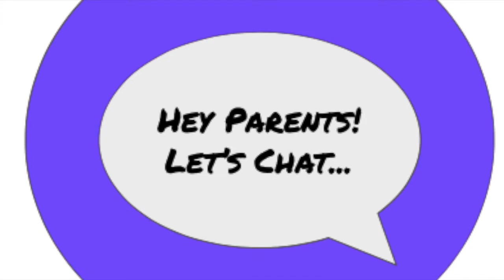Parenting Tips and Messages for the Teen Years: Chatting with Lisa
The teens years are full of challenges: teaching them to drive, dealing with hormonal rollercoasters, jobs, sex, drinking, and more. We tackle it all! Two experienced moms chatting and sharing  lessons learned from their parenting journey. Join our chat by watching and then adding your own comments!
What are/were your experiences? What advice do you have that may help others?
If you're interested in more information and want to join our conversations on this issue, go to heyparentsletschat.com.  We'd love to have you add your thoughts, wisdom, and experiences!  The more we share, the more we learn, and the better we become as parents.